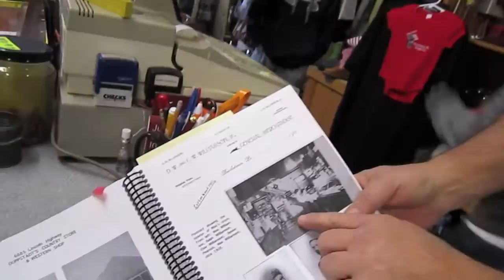Duppstadt's Country Store - Greg's America (10/2/11)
Off of Rt. 30 in Stoystown, PA is Duppstadt's Country Store.  The store is just 10 minutes from the Flight 93 Memorial in Shanksville.  Greg makes a pitstop and interviews the Duppstadt family about their country store.